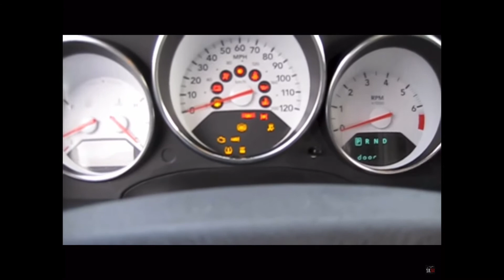Evolution Of Dodges Compact Sedan Chimes!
The compact sedans are the Dodge Neon Dodge Caliber and the Dodge Dart.